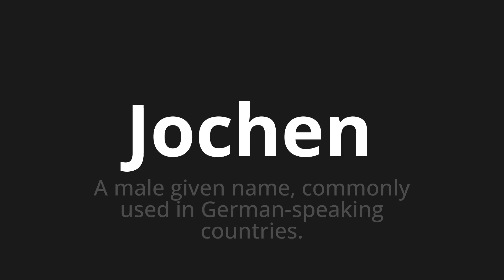How to pronounce Jochen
Master the Pronunciation of 'Jochen which means Jochen' - which means : A Male Given name, Commonly used in German-Speaking Countries. 📝 with @PronunciationGerman 🎓🗣️ - [Your Guide to German]

Learn to pronounce 'Jochen' perfectly in German with our easy and engaging tutorial by @PronunciationGerman! 📖📽️ In this comprehensive video, we provide you with native speaker examples 🗣️👂 and phonetic breakdowns 🎵 to ensure you get the pronunciation just right.

How to say Jochen in German